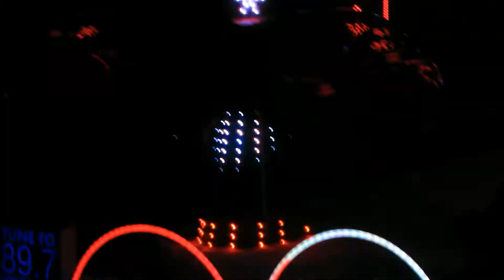1038 DICSF 138 russian orthodox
RUSSIAN orthodox choir/russian church bells/SWISS BELLS at  9:27?  do you hear these katz playing  "camp town races"?